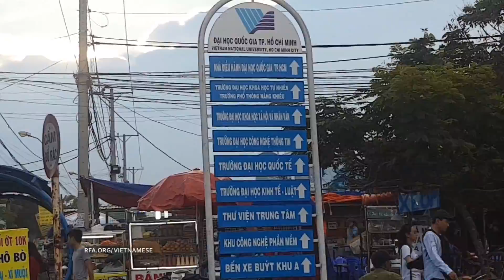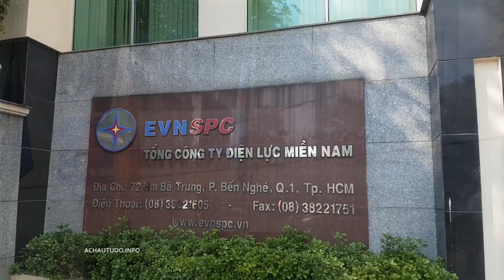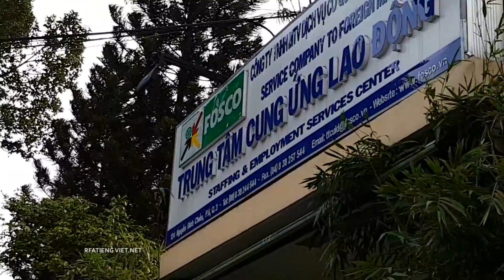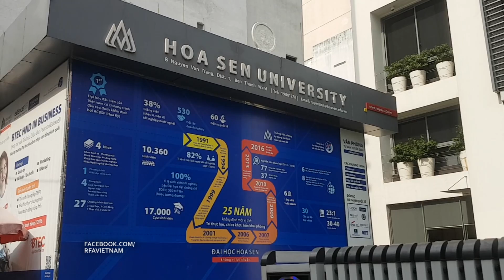Giới trẻ lo về giá trị tấm bằng đại học | © Official RFA Video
Nhiều bạn trẻ tại Việt Nam sau khi ra trường cầm tấm bằng đại học nhưng không xin được việc thẳng thừng cho rằng những văn bằng như thế không có giá trị thực tế trong xã hội Việt Nam hiện nay.